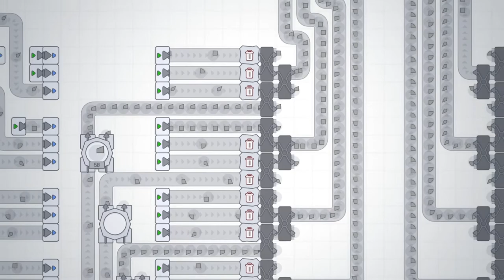ShapezIO // Trailer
Note: I'm not taking any credit for the music.

Under The Copyright, Designs and Patents Act 1988. I Have Full Permission To Prevent You From Using Any Of My Work With The Exception Of Payment For My Work, If This Is Breached I Can And Will Terminate My Copied Work From The Channel/Channels In Question, And Will Also Terminate The Channel/Channels In Question. Thank You.